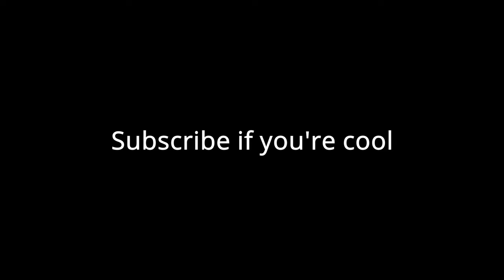Skiing Marmot Basin 2023 with a big CRASH!